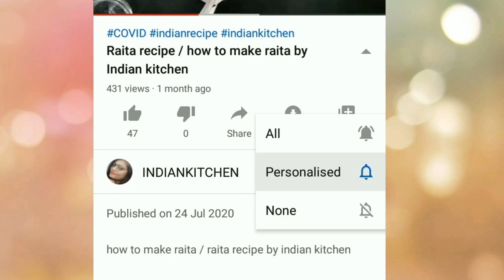6 day nasta recipe /child special week /lunch box recipe /@indiankitchen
6 day nasta recipe /child special week /lunch box recipe /@indiankitchen

Indian kitchen, Indian kitchen,  Indian kitchen recipe